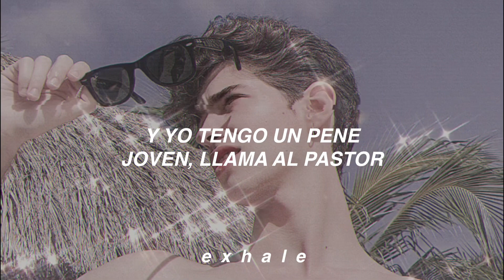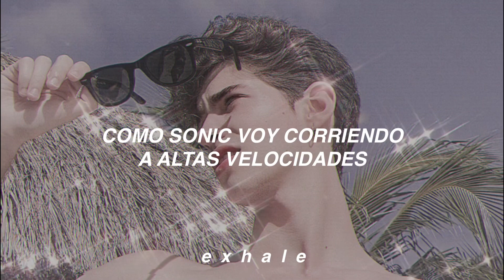Curtis Waters (feat. Harm Franklin) - Stunnin’ (Traducida al español)